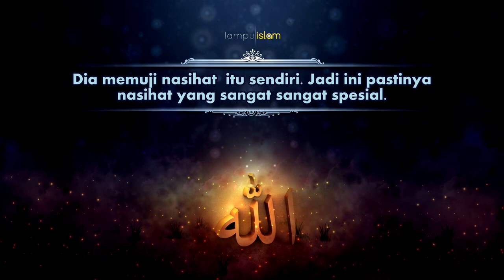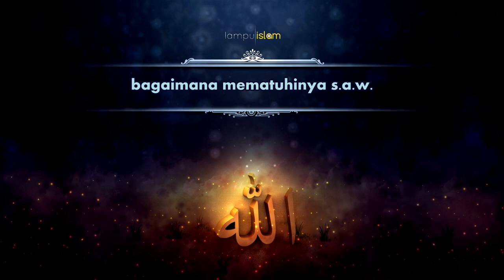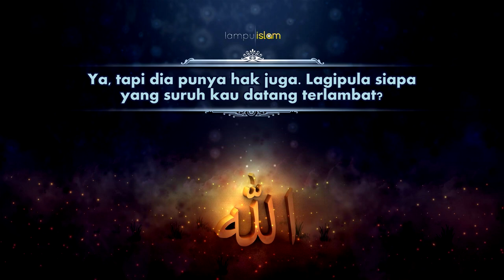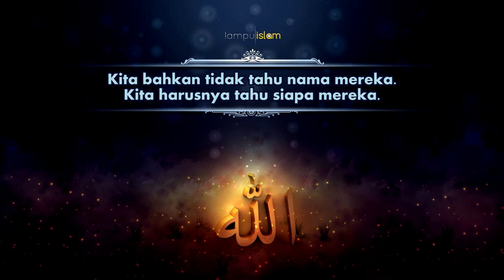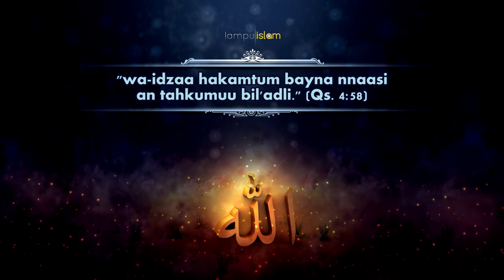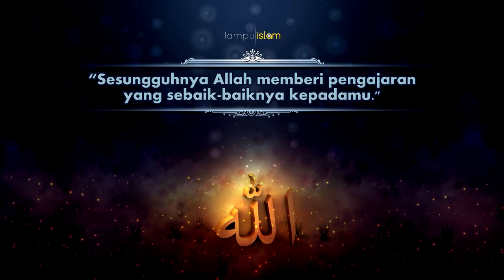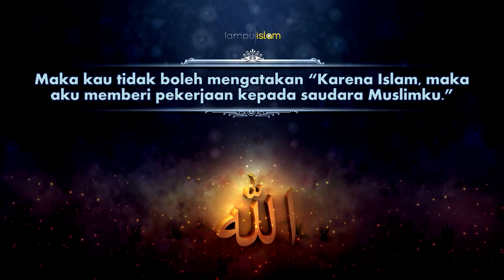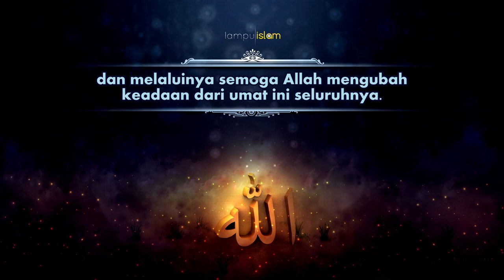Nasihat yang Indah dari Allah | Ustad Nouman Ali Khan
▬▬▬▬▬▬▬▬▬▬▬▬▬▬▬ஜ۩Ϫ۩ஜ▬▬▬▬▬▬▬▬▬▬▬▬▬▬▬
Desain latar: Hasyiah AL Bujairimi